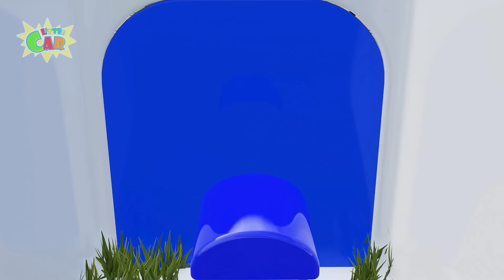Row Row Row Your Boat + More Baby songs | Vehicles, Ball Pool, Color | Kids Songs & Nursery Rhymes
Finger Family
Bingo
10 Little Indian boys
5 Little monkeys
Shark Song
Hickory Dickory
10 Little Indian boys
One Little Finger
top 10 finger family
maryhadalittlelamb
fivelittlemonkeys